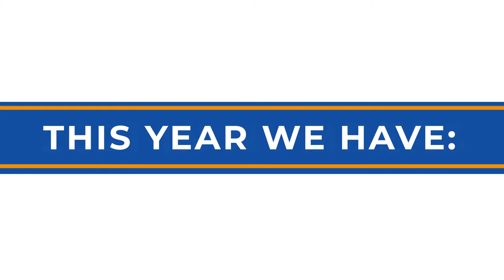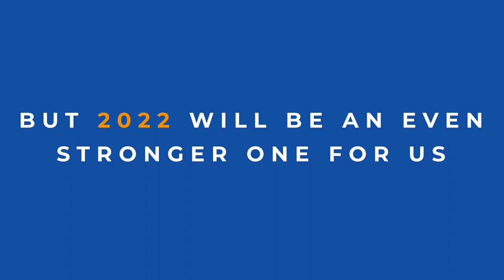Spencer - 2021 Year End // Thank You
✨ We thank all our customers, partners and employees for their support in 2021.

💝 Their drive, hard work and determination have truly inspired us and helped us to enjoy another fantastic year.

🎄 We wish you a well-deserved, happy and safe Christmas break!